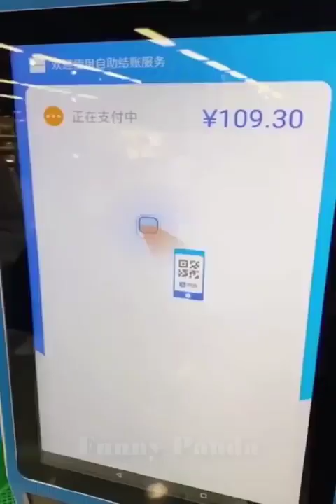가장 당혹스럽고 재미있는 순간들 신기한 영상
웃긴 영상모음입니다.